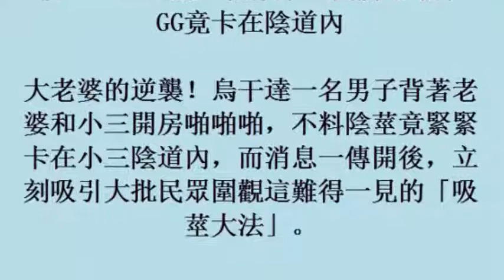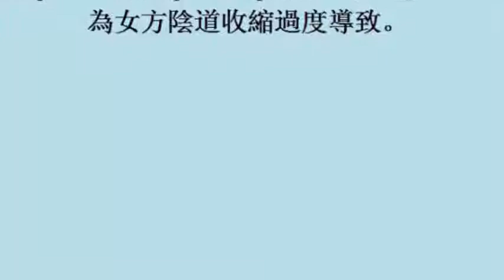吸「莖」大法？他揪小三開房啪啪啪 GG竟卡在陰道內